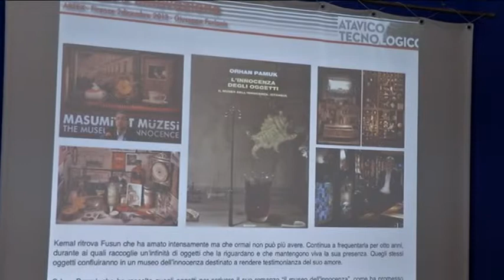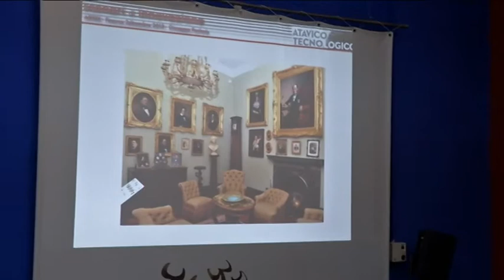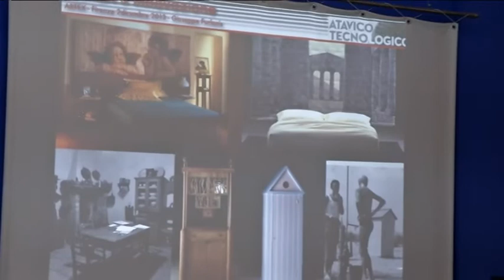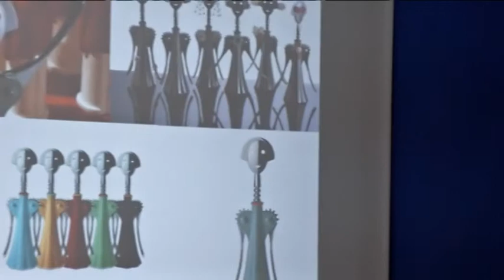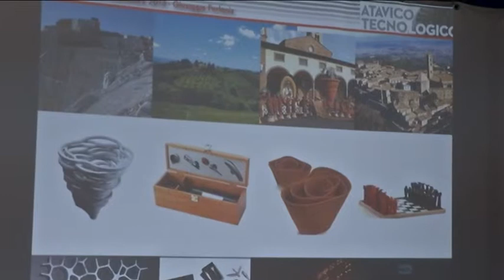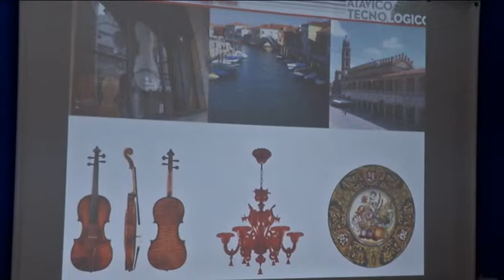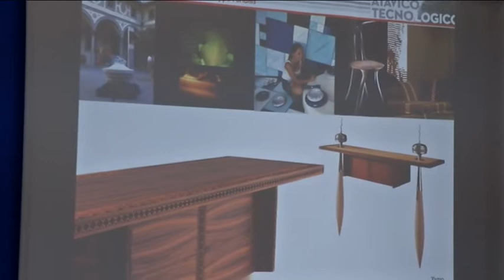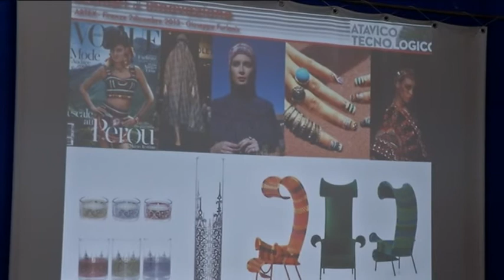Scenari di Innovazione 10° ed - GIUSEPPE FURLANIS 1di2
Prof. Giuseppe Furlanis -Direttore Isia Firenze
Interventi sulla cultura del progetto